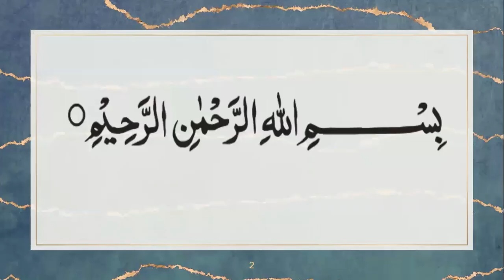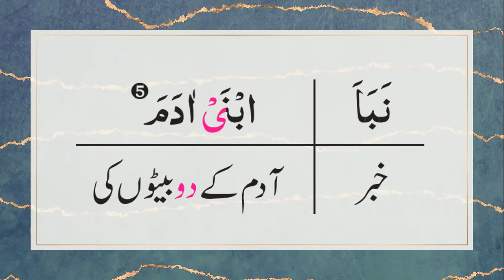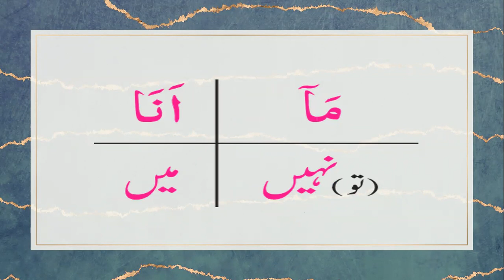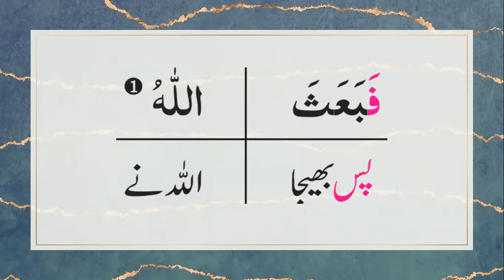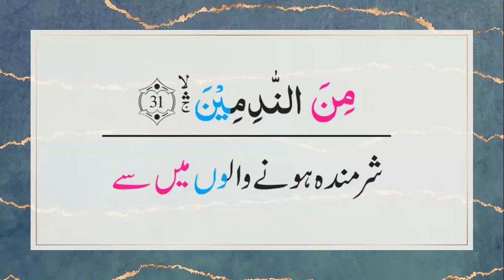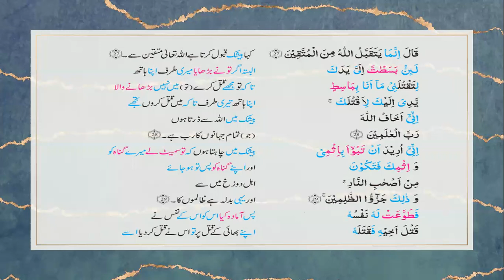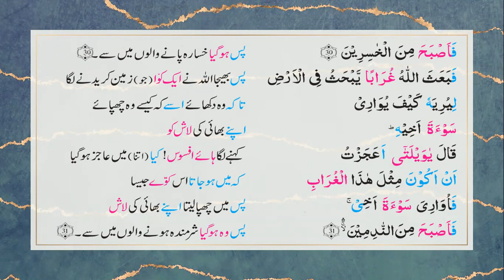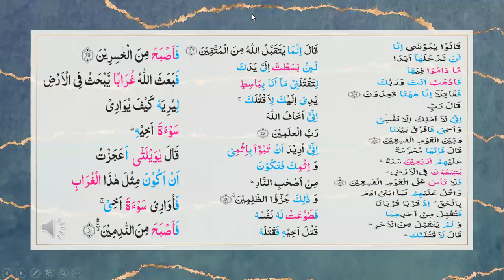Ayat 24 31 Al Maaida word to word Translation by Surraya Mansoor